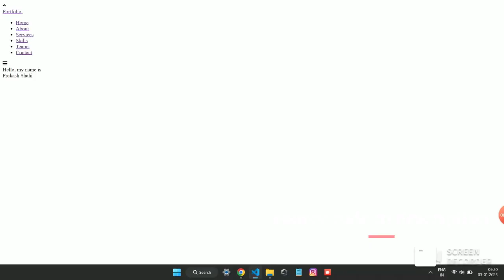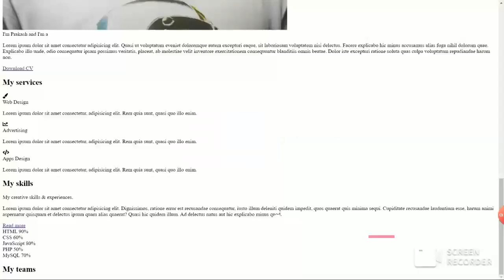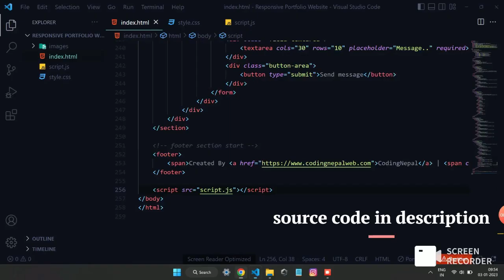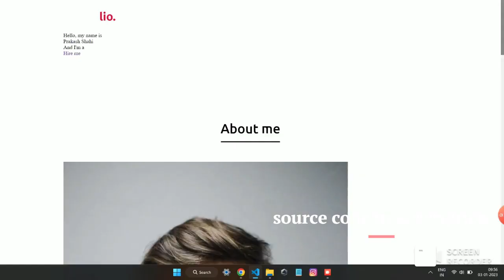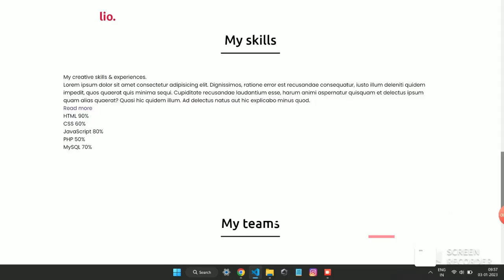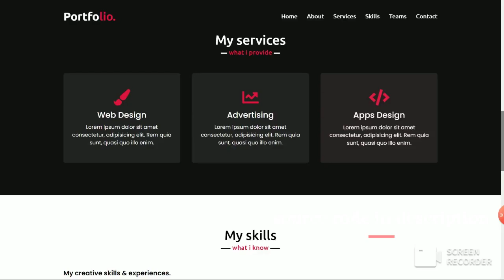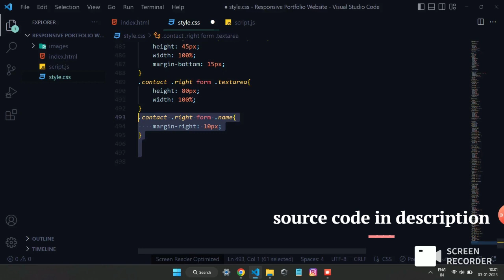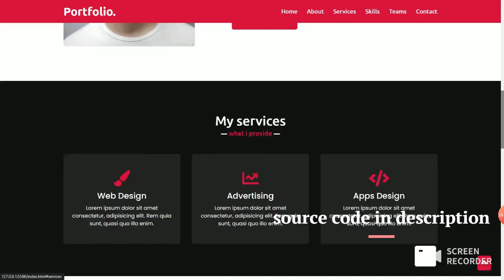Creative Portfolio Website Using HTML,CSS & JavaScript Free source code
We learn how to create Responsive Personal Portfolio Website using HTML CSS & JavaScript